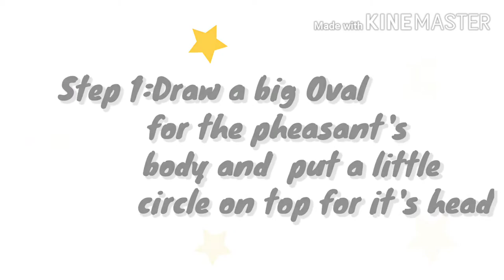How to draw Bird?| DRAW Colourful PHEASANT|Full video Step by Step | Isn't the pheasant beautiful?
Hello everyone...
       In this video we will draw The colourful Pheasant with 5 Steps... in 5 min..
Let's start.

Step 1 : Draw a big oval for the pheasant's body and put a little circle ⭕ on top for its head.

Step 2 : Add the beak, wing, and tail. Fill out the stomach and draw the legs. Erase the dotted lines.

Step 3 : Draw its eyes and the creation top of it's head, then finish the tail and the feet. Look at the pretty feathers and necklace around it's neck.

Step 4 : Is to colour it.

Step 5 : Take one empty pen... for make design on it.

ISN'T THE PHEASANT BEAUTIFUL? 🤨🙄🤔

Do you want to draw Shin-chan?

Do you want to draw bird in 5 minutes?

If you are a copyright owner and want your work to be removed from our channel please contact via email or leave us as personal message here and we will remove your video right way " Please Do not opt for youtube strike".

KEEP WATCHING.